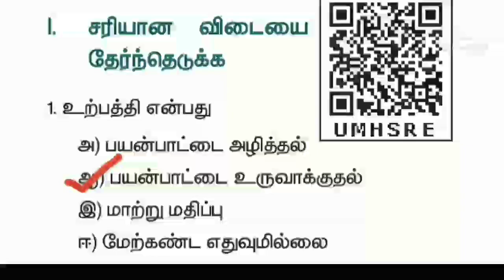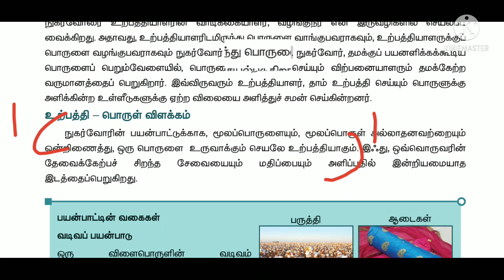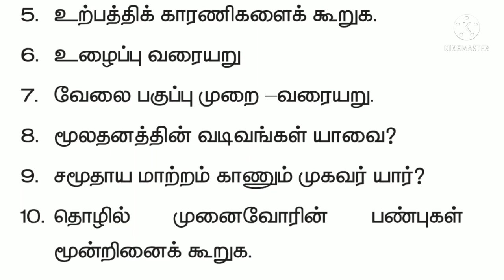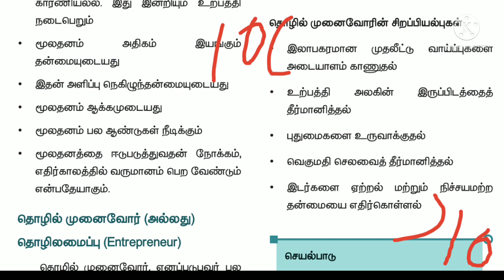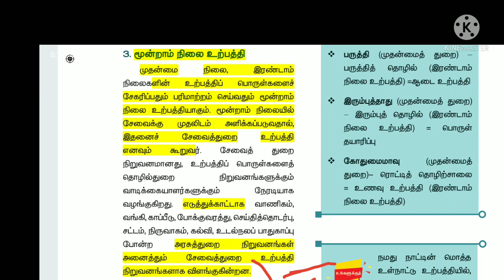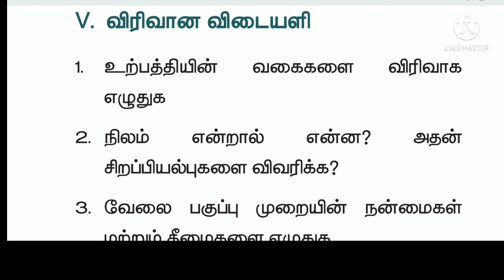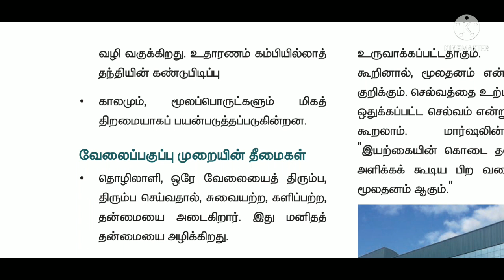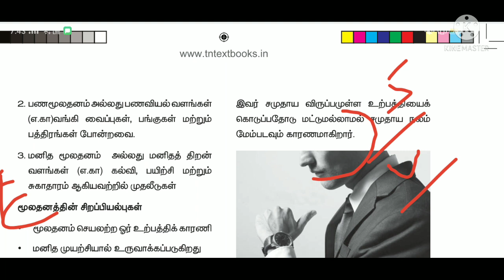7th std social science unit 1 term 1 book back answer tamil medium உற்பத்தி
THANK YOU ALL FOR SUPPORTING TO MY CHENNAL .
ln this video I have given the book answers to 7th standard social science .

இடைக்கால இந்திய வரலாற்று ஆதாரங்கள் 🖇️☝️

வட இந்திய அரசுகள் book back answer link👆

டெல்லி சுல்தானியம் answer link👆

நிலத்தோற்றம் answer link👆

தென்னிந்திய  புதிய அரசுகள் பிற்கால சோழர்களும் பாண்டியர்களும் 🔗 👆

அரசியல் கட்சிகள் 🖇️👆

மக்கள் தொகை மற்றும் குடியிருப்புகளும்🔗👆